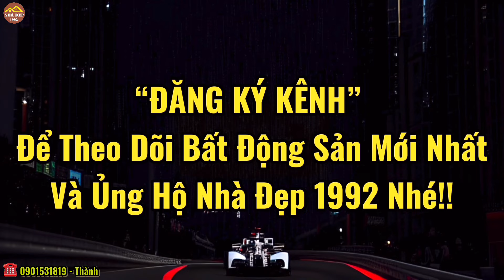“NỢ QUÁ NHIỀU” CHỒNG Bàn Với VỢ Bán Nhà Vườn Tâm Huyết 40 Năm| Bán nhà bình dương| nhà vườn đẹp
❌ NHÀ ĐẸP 1992 Xin kính chào Anh/Chị❌
✅ Nhà Đẹp 1992 chuyên mua bán Nhà Phố - Nhà Hiện đại khu vực Bình Dương - Sài Gòn
✅ Kính chúc Anh/Chị sẽ lựa chọn được căn nhà ưng ý nhất.

✅ Vị trí: Nhà Thuộc P. Bình Nhâm - T.p Thuận An - Tỉnh Bình Dương
✅ Diện tích: 900m2 - Thổ Cư 200m2
✅ Nhà Gỗ 3 Gian Toàn Gỗ Lim với tuổi thọ hơn 40 năm
✅ Kết cấu: Nhà Gỗ 3 Gian : 2 phòng ngủ - 1 nhà vệ sinh - Phòng Thờ - Bếp - Ban Công - Sân xe rộng rãi
✅ Điện âm - Nước Máy
✅ Nhà gần chợ Búng - Gần Cầu Ngang - Uỷ ban phường Lái thiêu - Uỷ Ban Thành phố Thuận An - Về Sài Gòn đúng 10 phút đi xe
💰 Giá bán: 17tỷ

❌❌ ANH/CHỊ Có Thể Kham Khảo Thêm ở Những Video Bên Dưới

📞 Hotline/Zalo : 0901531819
♻️ THEO DÕI TÔI
👤 Tictock : nhadat.thanhphat